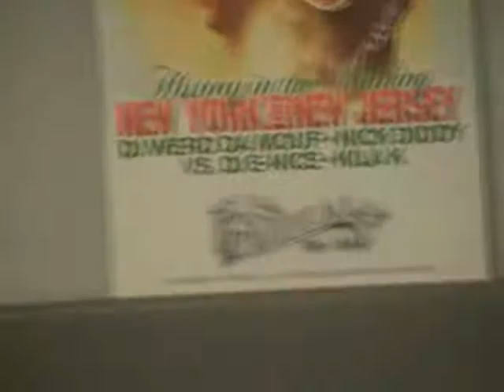Mash Up Radio interview with Nick Diddy & DJ Werd Da Mouf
the show to listen to on Wednsday Night!
Mash Up Radio wit Kila K and E Nice

10:30pm-12:30am

live interview of Nick Diddy & DJ Werd Da Mouf of New York.